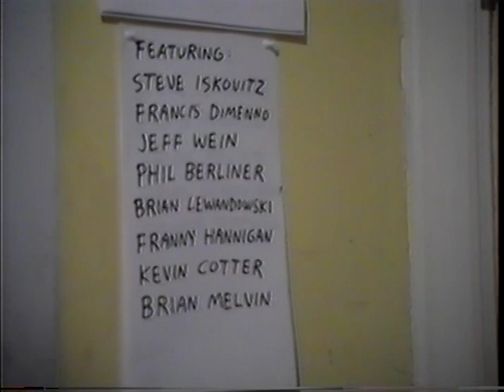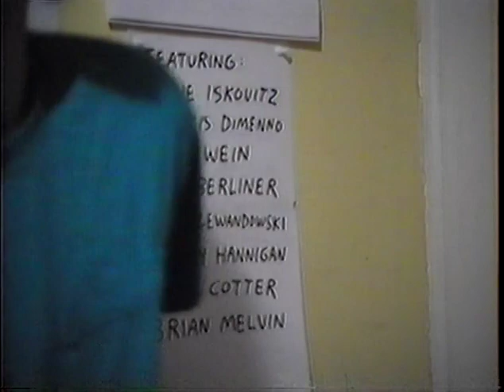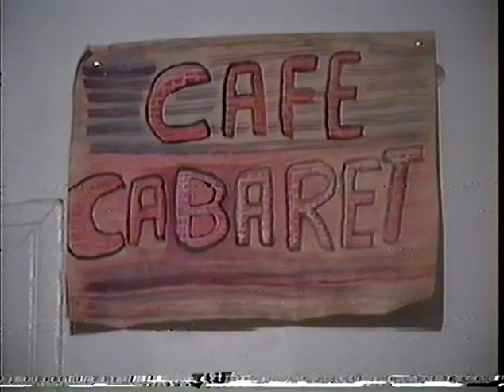Comedy On The Edge VI (May - Jun 1994) feat. Jeff Wein, Phil Berliner, Kevin Cotter & more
performances include: Steve Iskovitz, Francis DiMenno, Jeff Wein, Phil Berliner, Brian Levandowski, Franny Hannigan, Kevin Cotter, Brian Melvin
recorded at The Middle East Upstairs in Cambridge MA, USA